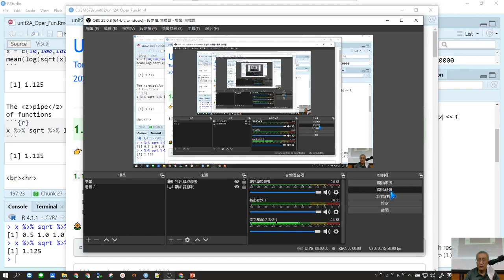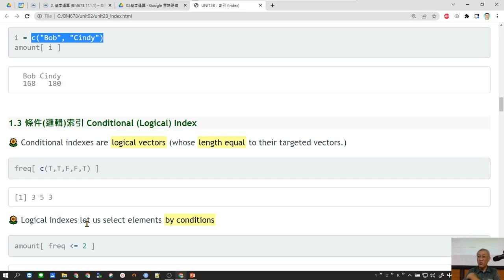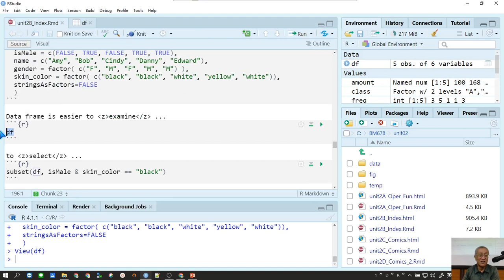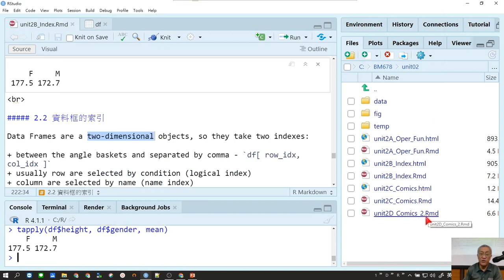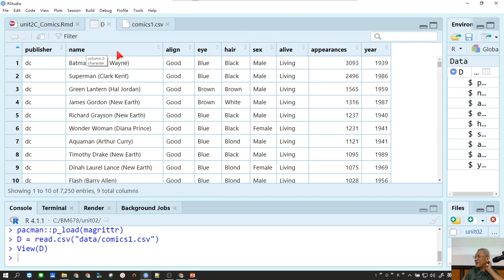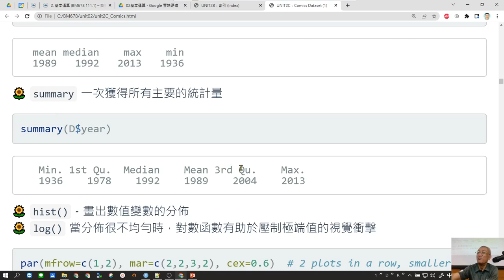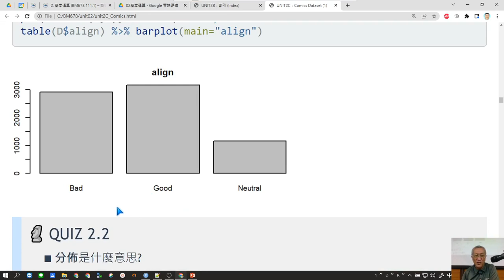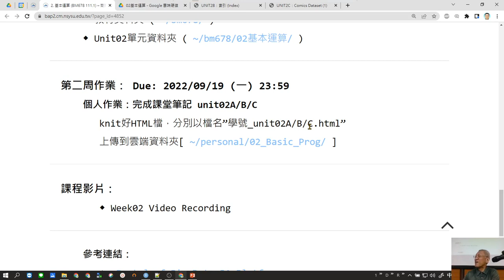Unit2.2 資料案例：漫畫人物 (BM678 2022.09)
R：商業數據分析 (BM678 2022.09)